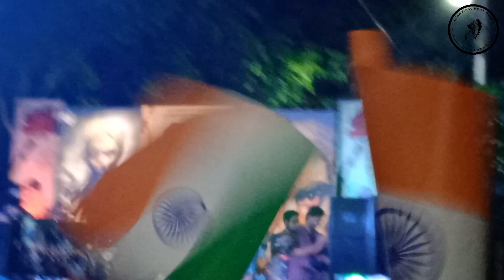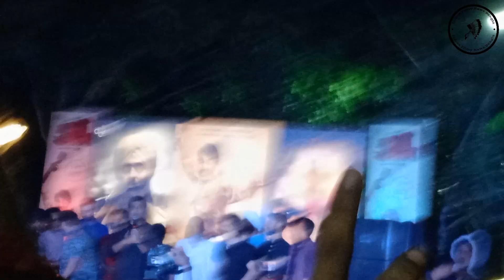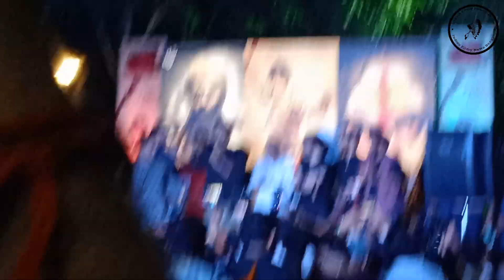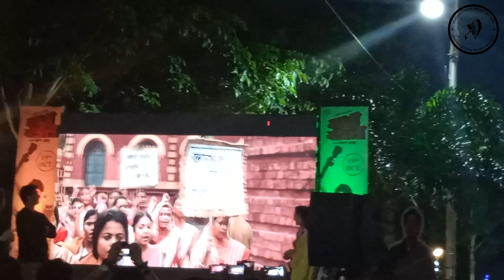Dev, Rupam Islam গান Bagha Jatin Ei Desh Amar Song Launch Event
Also Search
1. Bagha Jatin Song Launch Event
2. Ei Desh Amar - Song Launch Event
3. Dev's  Bagha Jatin Song Launch Event
4. Bengali Movie Song Launch Event
5. Rupam Islam গান

My Hindi Channel Channel link (Film News And Reviews)